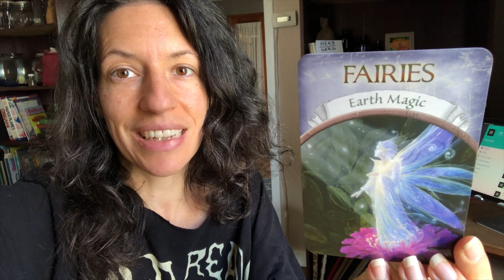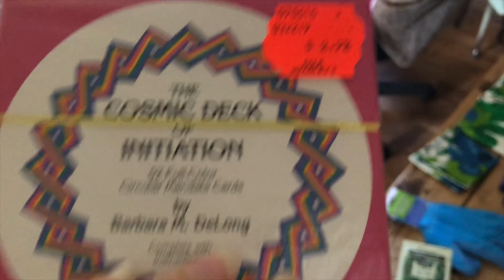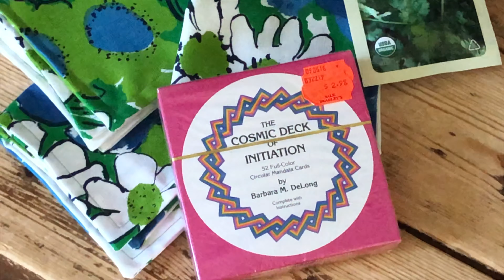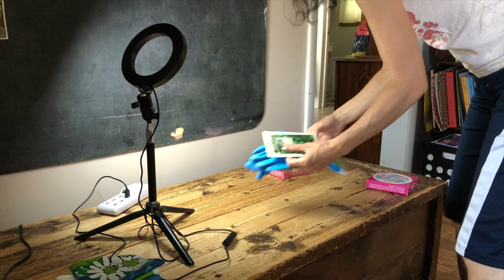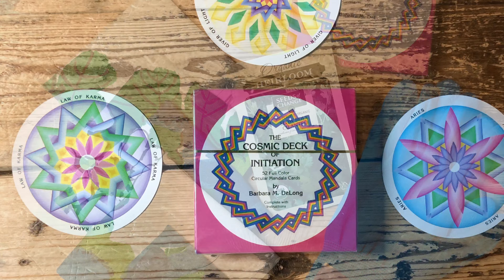Gonna Do a Giveaway 4 My Podcast’s Birthday!!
Happy Birthday Herbal Marie!!
Look who’s turning one :)

Thanks 4 listening!!!
Love, Light & Herbs 🌿